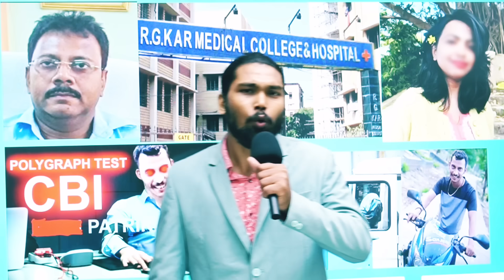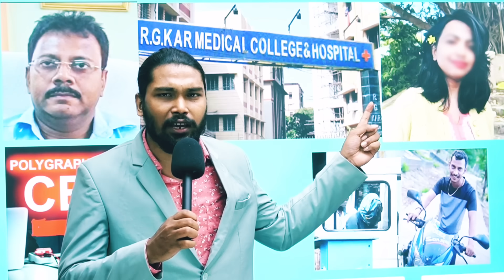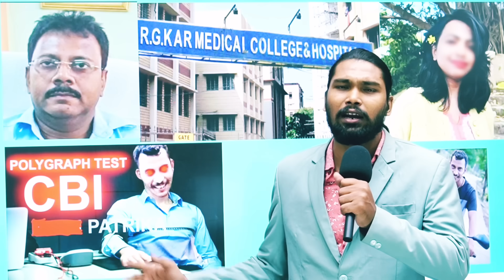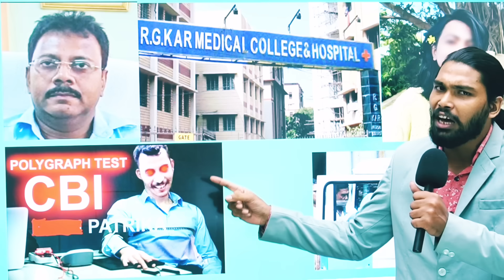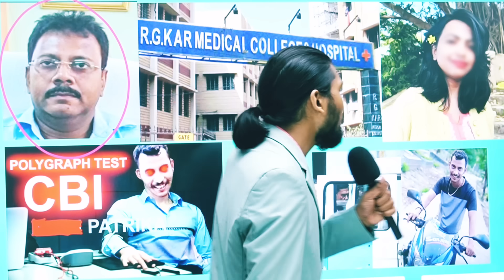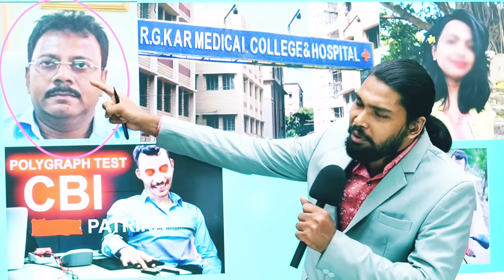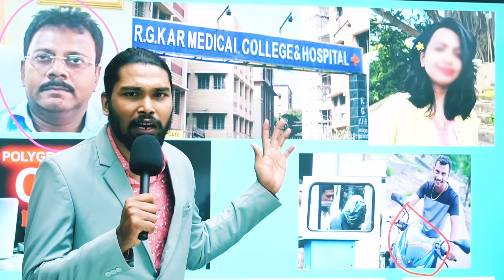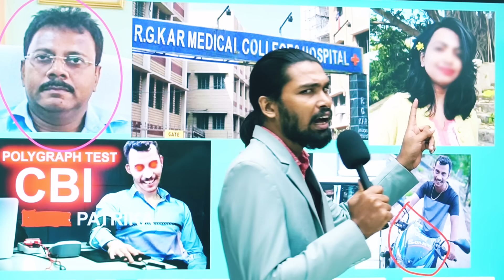कोलकाता लेडी डॉक्टर हत्याकांड में शामिल संजय राय का साथी अधिकारी को CBI जांच से पकड़ा, मोदी का एक्शन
कोलकाता की मेडिकल कॉलेज में हुए लेडी डॉक्टर की हत्या के बाद अब जाकर सीबीआई की टीम ने संजय राय और संदीप घोष को लेकर बड़ी खुलासा की है और अब जाकर कहा जा रहा है कि कॉलेज के अंदर कुछ ऐसा काले कारनामों को अंजाम दिया जा रहा था जिन सब चीजों को जानकर खुद पुलिस की टीम भी दंग रह गई और अब सात लोगों के पॉलीग्राफ टेस्ट का बात सामने आया है और इसके अलावा कॉलेज का प्रिंसिपल संदीप घोष पर भी सीबीआई की टीम ने आरोप लगाया है ।

हालांकि इस वीडियो में दी गई तमाम जानकारियां सोशल मीडिया के माध्यम से की गई है इसलिए वीडियो को देखने के बाद ज्यादा विचार विमर्श ना करें ।